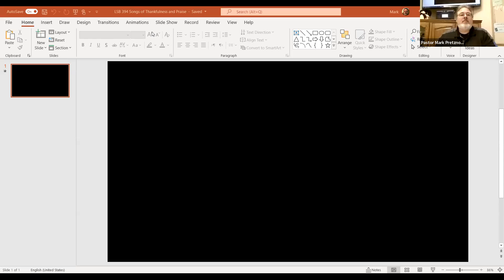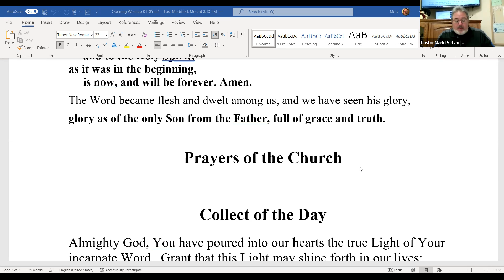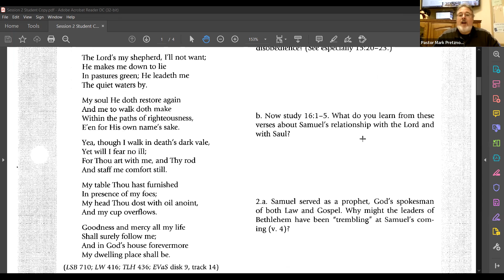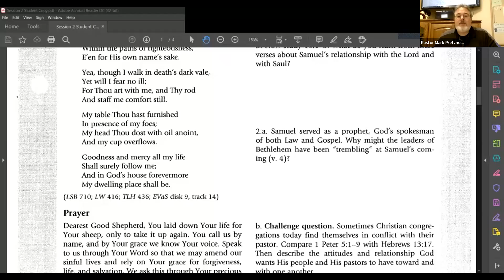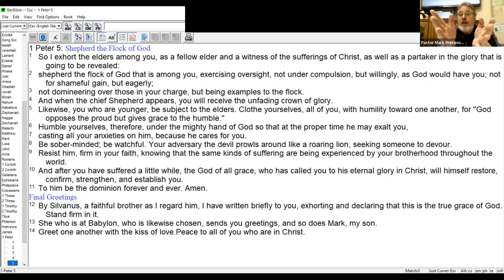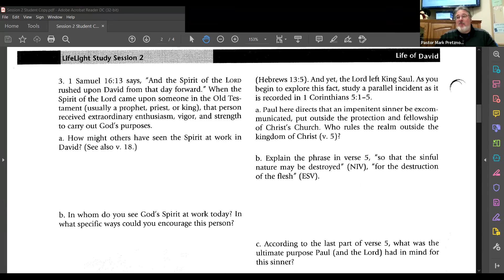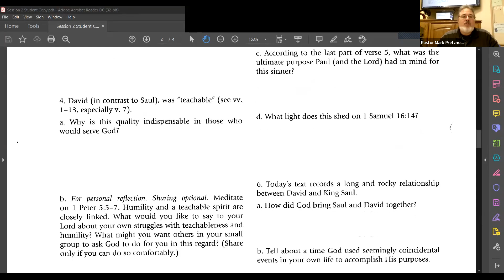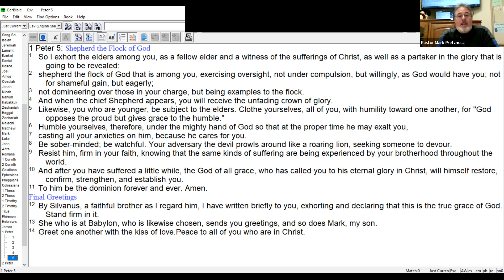LifeLight Life of David Worship and Study 1/05/22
We study 1 Samuel 16:1-13 that includes Samuel's anointing of David to replace King Saul, why Saul had to be replaced, and how the Holy Spirit showed His presence in David's life. In our reflection of why Saul was a bad king (or shepherd of God's flock) we also considered how pastors as leaders in the Church are supposed to lead, and the responsibility the laity has towards them. And we considered those around us who, like David, show forth the presence of the Spirit by word and action.